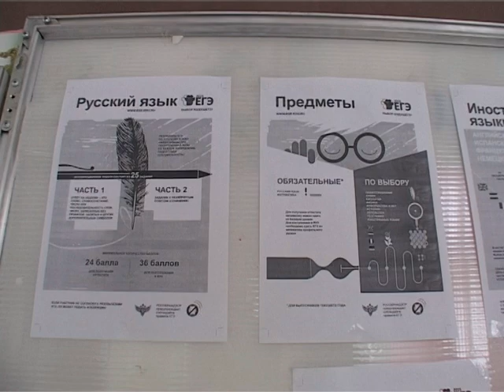Попытка номер два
Старшеклассники Старого Оскола сегодня вновь писали итоговое сочинение, которое необходимо для допуска к ЕГЭ